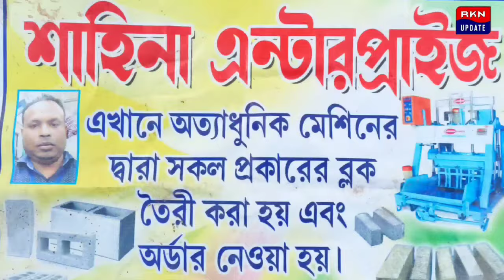উদয়ন গুহ কে একাধিক নিশানা শুভেন্দু অধিকারীর। পাল্টা জবাব দিলেন মন্ত্রী উদয়ন গুহ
সংহতি ময়দানে দাঁড়িয়ে উদয়ন গুহ কে একাধিক নিশানা রাজ্যের বিরোধী দলনেতা শুভেন্দু অধিকারীর। পাল্টা জবাব দিলেন মন্ত্রী উদয়ন গুহ